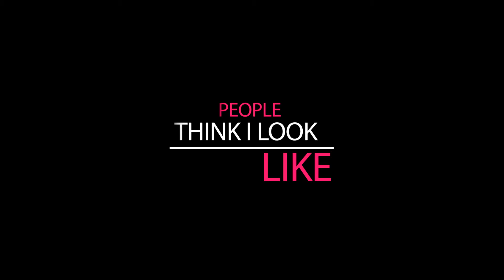Title Animations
Mercury Tech is a company that offers animation services on Fiverr. They are known for providing high-quality and custom animation services that can be used for a wide range of industries and purposes. Their team of experienced animators and artists use the latest animation techniques and technologies to bring your ideas to life and help you communicate your message in an engaging and effective way.

Their animation services on Fiverr include:

2D animation: they create hand-drawn or computer-generated 2D animations that bring characters and illustrations to life.
3D animation: Their 3D animation services include creating realistic models and environments, adding special effects and animations, and more.
Motion graphics: They can create visually stunning animations that use typography, illustrations, and other graphic elements to convey information and tell a story.
Whiteboard animation: This style of animation is perfect for explainer videos, tutorials, and other educational content.
Mercury Tech animation services on Fiverr are known for their high-quality work, quick turnaround times, and their ability to work with clients to create animations that meet their specific needs and goals. They also offer additional services such as voice-over recording, sound effects, and background music to enhance the final video.

Overall, Mercury Tech is a reputable and reliable provider of animation services on Fiverr, known for their high-quality work and ability to deliver projects on time. If you're looking for an animation service provider on Fiverr, you can consider Mercury Tech for their quality of work.